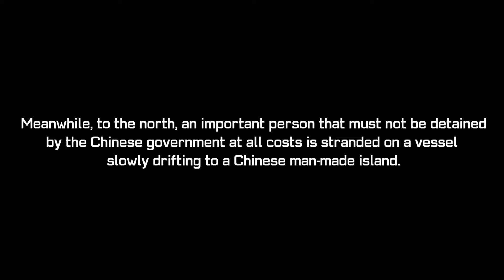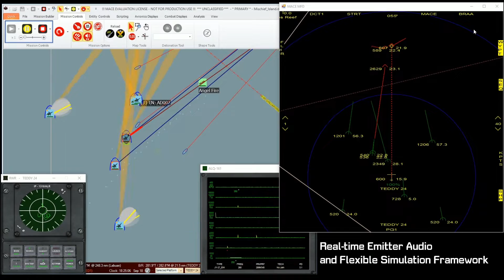Malaysia Rescue Scenario: A Demonstration of MACE and ARMOR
This video is to demonstrate just a small portion of the capabilities of MACE and ARMOR. A surface warfare focused scenario, this video shows high fidelity simulation in electronic warfare and aerodynamic modeling over a large battlespace with many entities.